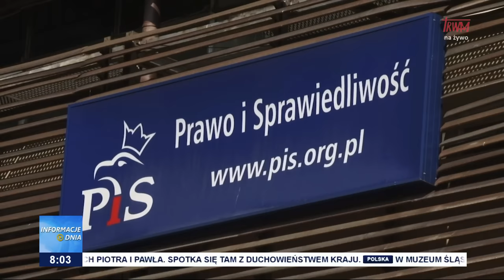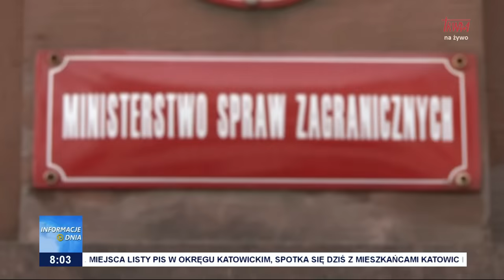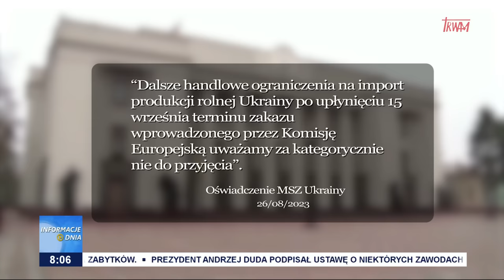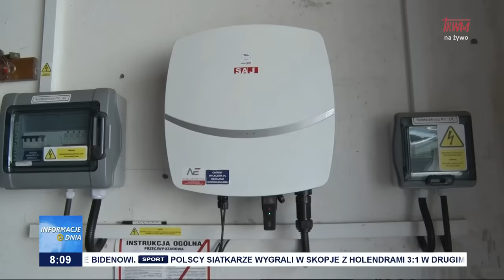Informacje Dnia 02.09.2023 [08.00]